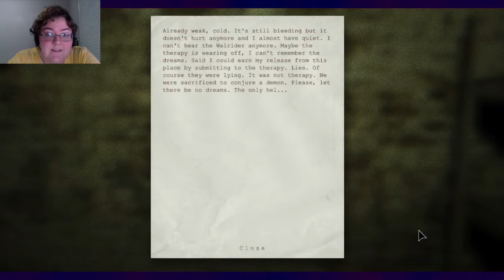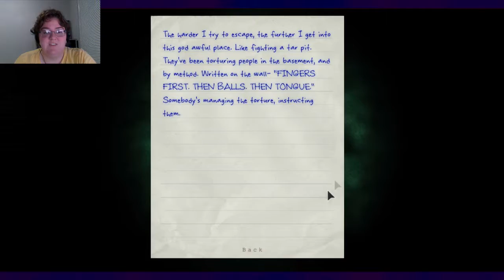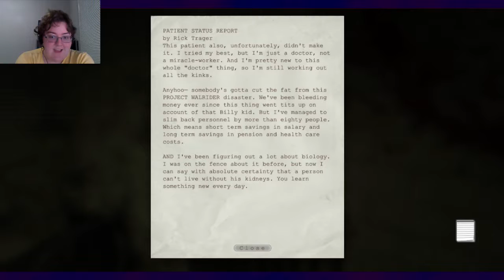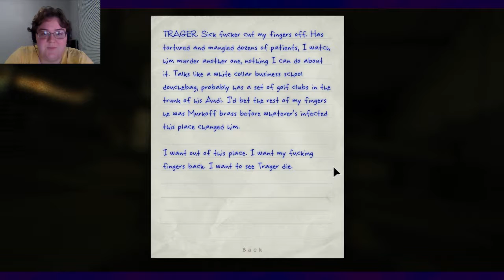Outlast Episode 5- Missing Much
We run a lot and die a lot. We meet a new friend, who quickly steals two of our fingers. Some friend.